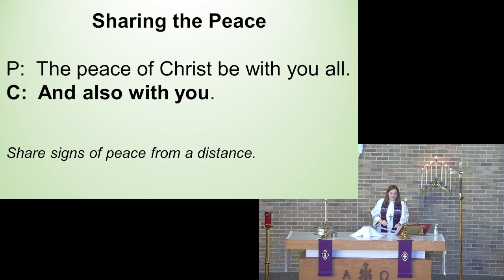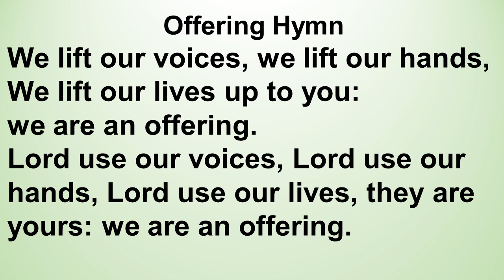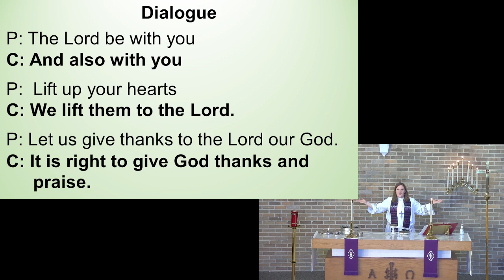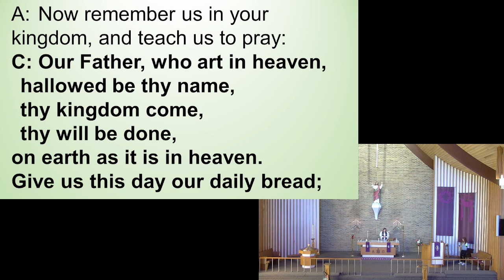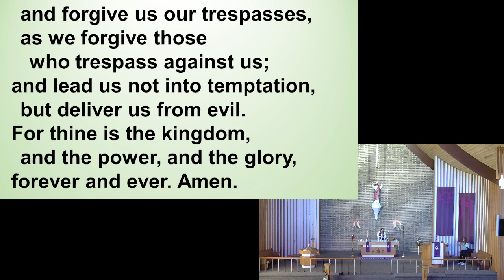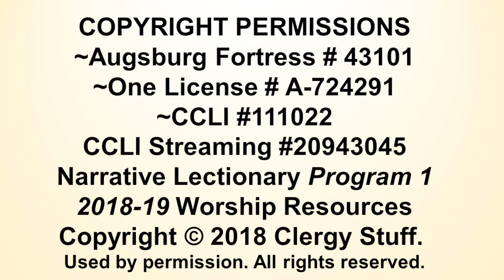Sunday March 5 2023